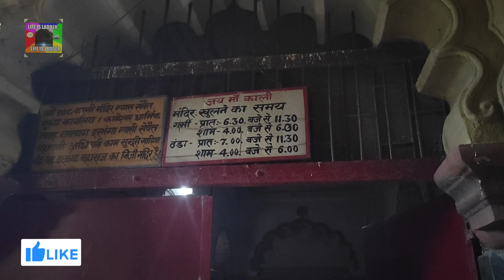Patna Kalighat ! चैती छठ पूजा ! decoration 2024